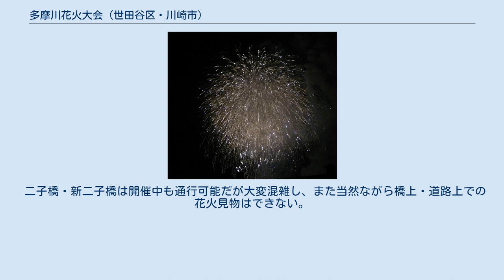多摩川花火大会 (世田谷区・川崎市)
世田谷区たまがわ花火大会（せたがやく たまがわ はなびたいかい）および川崎市制記念多摩川花火大会（かわさきしせいきねん たまがわ はなびたいかい）は、東京都世田谷区と神奈川県川崎市高津区にまたがる二子橋付近（東急田園都市線二子玉川駅・二子新地駅周辺）の多摩川河川敷で行われる花火大会である。
2017年まではおおむね8月第3土曜日に開催されてきたが、同年に発生した落雷事故を受けて、2018年からは気候が安定しやすい10月開催に変更されている。
 世田谷区たまがわ花火大会と川崎市制記念多摩川花火大会は、国道246号二子橋および東急田園都市線多摩川鉄橋付近を中心とした多摩川河川敷（世田谷区玉川・鎌田と高津区諏訪地域）で各々開催される。
 両大会は別々の大会であるが、開催場所が隣接しており、また1994年以降は同日開催が行われている（ただし2004年から2006年は世田谷区側のみ休止していた）。
そのため周辺住民は「二子玉川の花火大会」として同一の大会とみなしている面もある。
実際、交通規制等で両大会が協力する点も多い。
上記の開催時期変更も、両区市が協議して決められた。
 開催日時は基本的に毎年8月第3土曜日の午後7時頃から（ただし荒天時は翌日に順延）であった。
なお2011年の大会では、世田谷区側大会が東日本大震災の影響等を鑑みて開催を取り止め、川崎側の単独開催となり、開催日程も10月1日となった。
 打上数は両大会それぞれ約6,000発、合計約12,000発。
観客数は両大会あわせて通年60万-70万人程度、最高で100万人を数えた年もある。
川崎市側単独開催となった2004年-2006年は30万人前後であった。
 これらの大会は自治体による出資のほか、地元の商店・企業などからの寄付、地域住民の募金活動や警備の応援、ボランティアによるごみの片付けや事後清掃活動などによっても支えられている。
世田谷区南部、川崎市および多摩田園都市地域における夏の風物詩になっていた。
 世田谷区たまがわ花火大会 主催は「世田谷区たまがわ花火大会実行委員会」。
打ち上げ場所は多摩川左岸の二子橋より上流、世田谷区鎌田一丁目の二子玉川緑地付近。
 2004年から2006年までは、会場付近で多摩川と合流する野川の水害防止のための河川改修工事が行われており、「観客の安全を図れない」という理由で休止されていた。
しかし、2007年3月に河川改修工事が完成し、2007年に再開された。
 また2011年は東日本大震災の影響で、節電によって近郊電車の増発が困難と見込まれたことと、自治体や警察・消防など関係機関が被災地へ人員を派遣していて花火大会の警備等に割く人員の不足が懸念されたことなどを理由に、開催休止とされた（川崎市側は単独で10月1日に開催した）。
 川崎市制記念多摩川花火大会 川崎市主催で、地元企業や商店、地域住民などが後援して開催される。
打ち上げ場所は多摩川右岸の二子橋より下流、川崎市高津区諏訪地先の多摩川河川敷。
 観覧場所となる花火会場は、川崎側の河川敷の本会場の他に、対岸の世田谷側にも東京会場が設けられる。
 川崎市の多摩川花火大会は、1929年に第1回が開催され、80回以上を数える歴史ある花火大会である。
当初は六郷橋付近で開催され、その後多摩川大橋付近での開催を経た後、1975年より現在の二子橋付近で開催されている。
なお、太平洋戦争時および多摩川大橋付近の交通事情に問題があった数年間は中止されている。
 2011年は、東日本大震災の影響により夏場の電力確保が制限されている中、電車の増発が困難である事などを理由に、10月1日の開催となった。
 左岸（世田谷区側）の最寄駅は東急田園都市線・大井町線二子玉川駅および大井町線上野毛駅。
 右岸（川崎市側）の最寄駅は東急田園都市線二子新地駅だが、非常に混雑するため入場制限されることがある。
このため近接する東急高津駅や溝の口駅、JR南武線武蔵溝ノ口駅から徒歩で会場に向かうことが推奨されている。
各駅には誘導係員が配置され、大山街道（高津十字路〜二子橋間）を車両通行止めとして会場へ向かう観客の安全と利便を図っている。
 なお、花火大会開催時には東急田園都市線と大井町線および田園都市線と直通運転する東京メトロ半蔵門線は臨時ダイヤが実施される。
田園都市線梶が谷駅での折り返し列車が設定されるなど増発がなされるほか、田園都市線は全列車が各駅停車...